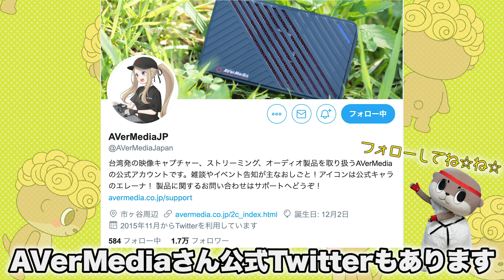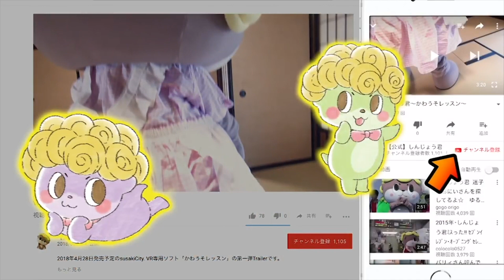【空前のタピオカブームの裏側で台湾eスポーツシーンが今熱い！？】 しんじょう君のeスポーツ企業突撃訪問 AVerMedia 台湾本社編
ÒㅅÓ。)ﾉAVerMediaさんに台湾のe-sports業界についてきいてきたよー☆

撮影協力
OUTER KOCHI